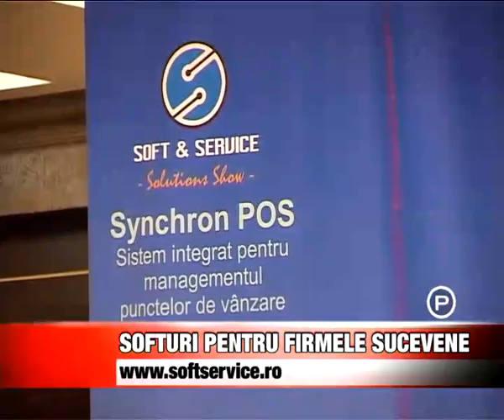Softuri pentru firmele sucevene